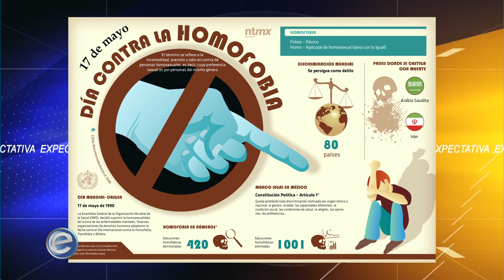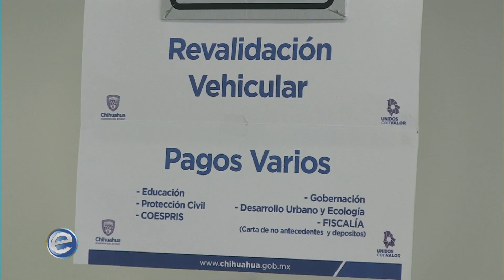Expectativa Noticias 2-3 (17/05/2019)